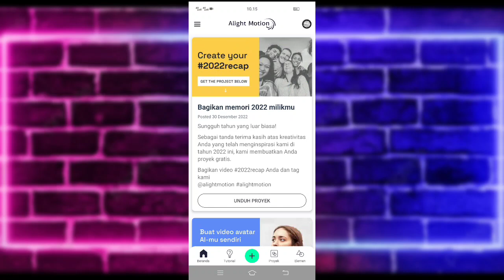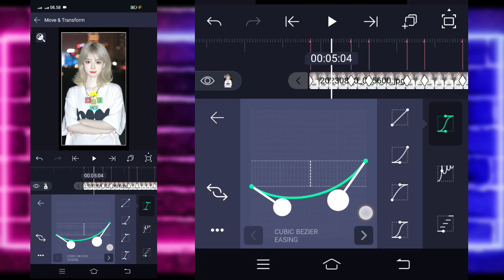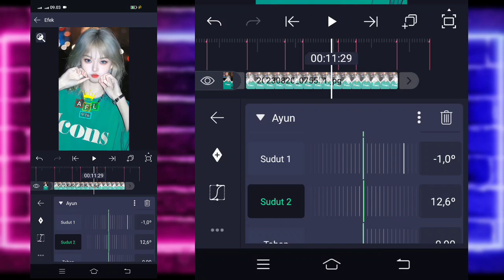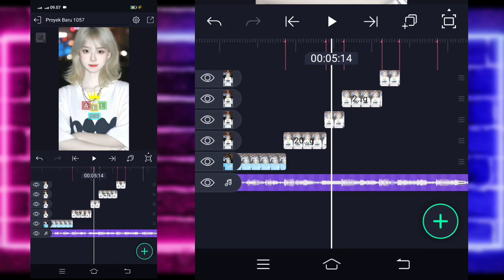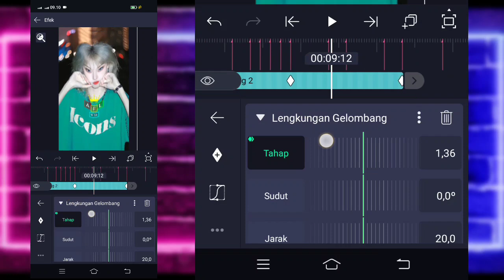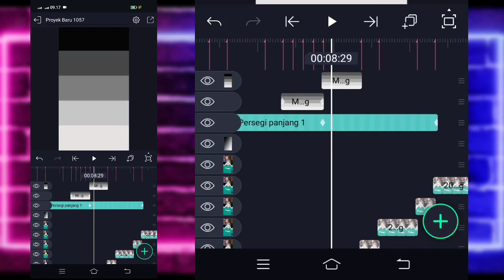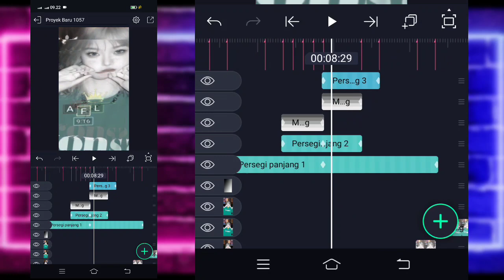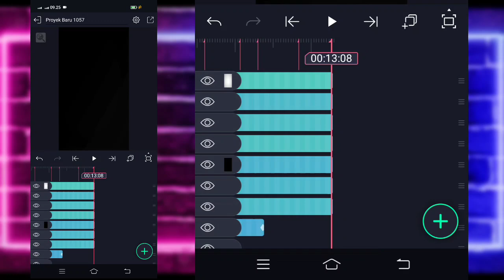Tutorial Jedag Jedug Alight Motion DJ SATU CINTA HANYA UNTUK KAMU SAJA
🔰SEMUA BAHAN CEK DI PIN KOMENTAR🔰